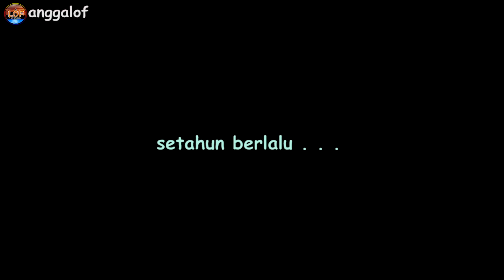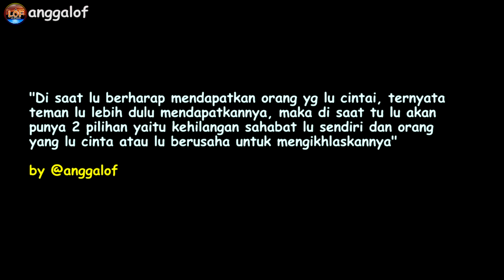AKU NYESAL PUTUSIN KAMU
Temukan Info Terupdate di IG : @anggalof

Saat lu lebih memilih cewek lain dan memutuskan nya sepihak. Saat orang yang lu pilih ternyata tidak ada rasa dengan lu, lalu lu ingat mantan dan menyesal telah mutusin dia dulu.

So tunggu apa lagi, langsung cek videonya, di tunggu ya komentar kalian yah. Karna komen kalian yang membangun channel ini terus berkarya dalam video video berikutnya.

Directed & Edited : @anggalof
Talent :

Ella : @ellamuchtarom
Solihin : @solihinramadan
Putri : @pputriandarini
Angga : @anggalof